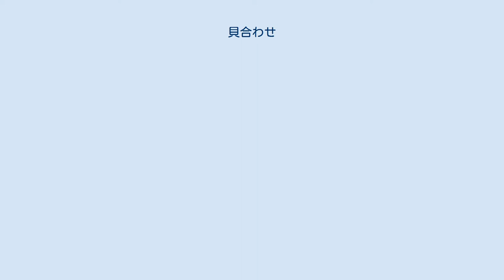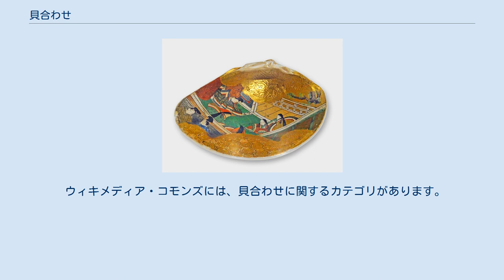貝合わせ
貝合わせの貝 貝合わせ（かいあわせ）は、平安時代から伝わる日本の遊び。
 貝合わせには次の二種がある。
 平安時代に行われていた物合わせの一種 - 貝合わせは本来、左右に別れて、貝の形・色合い・大きさ・種類の豊富さで優劣を競う貴族たちの遊びであった。
 平安時代末期から行われている貝殻を合わせる遊戯 - 360個のハマグリの貝殻を左貝（出貝、だしがい）と右貝（地貝、じがい）に分け、出貝に合う地貝を多く見つけ出した者を勝ちとする遊び。
 地貝と合致する出貝を探し出す遊戯としての貝合わせは元来貝覆いと呼ばれていたが、殻を合わせる所作から後に混同されて、同じく貝合わせと呼ばれるようになった。
 対になっている状態 貝覆いの貝は女性の掌中に握るのに適した大きさの、伊勢国二見産ハマグリを用いた。
殻の内面には紙を貼り、源氏などの絵をかき、金箔などで極彩色に仕上げ、左右一対の殻には同じ絵を描いた。
 貝は耳の短い方を前にして、頂を自分の方に向けると、右が出し貝すなわち陰、左が地貝すなわち陽であり、これを天地に象（かたど）り、男女に付会し、別々の貝桶におさめ、天文暦学等に関連せしめて、遊びの方法が定められた。
天にかたどった地貝の伏せ方は、まず中央に12ヶ月にかたどって12個を伏せ、7曜日にかたどってしだいに7個をくわえ、1年の日数にかたどった360個のハマグリ殻を過不足無く9列にならべる。
9列であるのは昔の天文学で天を九重と考えたからであるという。
すなわち口が12、次が19とある。
この19という数は暦学上重要な数であり陽暦も陰暦も19箇年で一循環するという。
 地貝を立て終ると、出役の女房が出貝桶から出貝1個を取り出し、中央に伏せる。
周囲に並んだ20人以上の姫君方が、360の地貝に斑紋や形状等の出貝と全く同じものを見定め、おもむろに1対のハマグリ殻を掌中に取り上げ、片手で合わせ、よくあったならば、2つにわけて膝の前に伏せる。
出役が出貝を中心に伏せると、また同じことを繰り返し、最も多く取った者が勝である。
 幾度も間違えることは恥辱であるとされ、おのずと修身の具ともなり、明治維新前までは貝桶が上流社会の嫁入り道具の一であったというが、近代以降は遊ばれることもなく、実物の貝覆いの道具一式は博物館などで見られる程度であるが、雛道具にはミニチュアの貝桶などが今なお残っているのを見ることがある。
 『潮干のつと』(喜多川歌麿、1790年)に出てくる貝合わせ図 江戸時代の貝合わせは、内側を蒔絵や金箔で装飾されたハマグリの貝殻を使用する。
ハマグリなどの二枚貝は、対となる貝殻としか組み合わせることができないので、裏返した貝殻のペアを選ぶようにして遊んだ。
 また、対になる貝を違えないところから夫婦和合の象徴として、公家や大名家の嫁入り道具の美しい貝桶や貝が作られた。
貝の内側に描かれるのは自然の風物や土佐一門風の公家の男女が多く、対になる貝には同じく対になる絵が描かれた。
美しく装飾された合貝を納めた貝桶は八角形の形をしており二個一対であった。
大名家の姫の婚礼調度の中で最も重要な意味を持ち、婚礼行列の際には先頭で運ばれた。
婚礼行列が婚家に到着すると、まず初めに貝桶を新婦側から婚家側に引き渡す｢貝桶渡し｣の儀式が行われた。
貝桶渡しは家老などの重臣が担当し、大名家の婚礼に置いて重要な儀式であった。
現在では人前式のセレモニー「貝合わせの儀」として使用されるようになった。
 ^ a b c d e 石井隆之. “「重なり志向」の日本文化”. 言語文化学会. 2019年11月3日閲覧。
 ウィキメディア・コモンズには、貝合わせに関するカテゴリがあります。